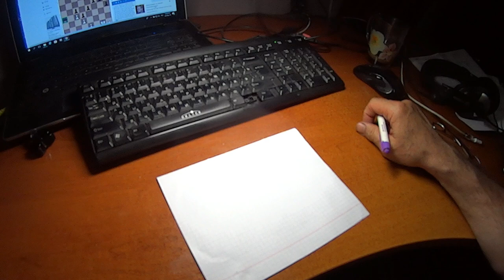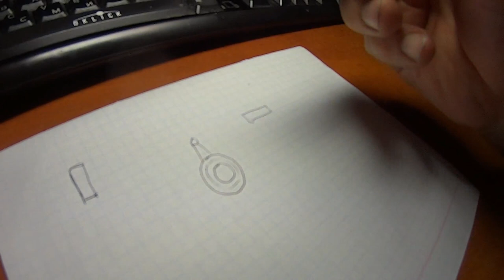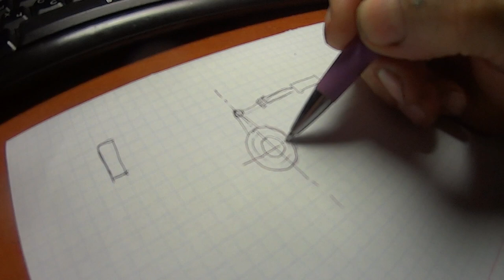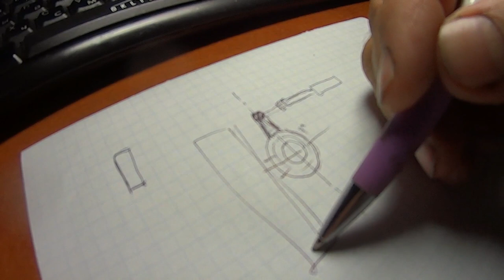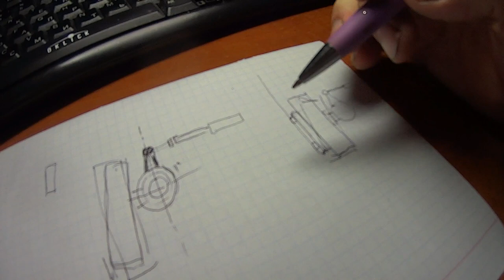Регулировка развал-схождения своими силами. Adjustment of the collapse of convergence on their own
После замены передних стоек амортизаторных , появилась необходимость отрегулировать схождение передних колёс. Я эту регулировку произвёл у себя в гараже, путём не хитрого приспособления и манипуляций !!! Считаю что таким же приспособлением можно отрегулировать развал схождение на любом  легковом автомобиле. В том числе на ВАЗ, Тойота, Хонда , Ниссан, Мицубиси, Мерседес, Альфа ромео в общем на всех где подвеска типа Макферсон!!! Приспособление очень простое вы можете сами в этом убедиться ну и конечно попробовать сделать развал схождение!
   After replacing the front struts shock absorber , there was a need to adjust the convergence of the front wheels. I this adjustment produced have themselves in garage, by not an astute adjustment and manipulation !!! I think that the same device can be adjusted collapse convergence on any car. Including VAZ, Toyota, Honda , Nissan, Mitsubishi, Mercedes, Alfa Romeo in General at all where the suspension type MacPherson!!! The device is very simple, you can see for yourself and of course try to make the collapse of convergence!
   Después de reemplazar los puntales delanteros de los amortiguadores, ha aparecido la necesidad de ajustar la alineación de las ruedas delanteras. ¡He hecho este ajuste en mi garaje, por medio de adaptaciones y manipulaciones no astutas !!! Creo que el mismo dispositivo se puede ajustar la desintegración de la convergencia en cualquier coche ligero. Incluyendo en VAZ, Toyota , Honda, Nissan, Mitsubishi, Mercedes, alfa Romeo en general en todos los que el tipo de suspensión McPherson!!! El accesorio es muy simple que puede usted mismo en esto, bueno, y por supuesto tratar de hacer un colapso de la convergencia!
   Амортизаторлы алдыңғы тіректерді ауыстырғаннан кейін алдыңғы дөңгелектердің қозғалысын реттеу қажеттілігі пайда болды. Мен бұл реттеу жүргізген өзінде гаражда арқылы емес хитрого құрылғылар мен айла !!! Менің ойымша, сол құрылғымен кез келген жеңіл автокөлікте құлдырауды реттеуге болады. Оның ішінде ВАЗ, Тойота, Хонда , Ниссан, Мицубиси, Мерседес, Alpha ромео жалпы Макферсон типті аспа барлық жерде!!! Құрылғы өте қарапайым сіз оған көз жеткізе аласыз және, әрине, құлдырау жасауға тырысыңыз!
   フロントストラットショックアブソーバを交換した後、前輪の収束を調整する必要がありました。 私は、この調整はない抜け目のない調整と操作によって、ガレージで自分自身を持って生産しました！!! 私は同じデバイスがどの車に崩壊収束を調整することができると思います。 VAZ、トヨタ、ホンダ、日産、三菱、メルセデス、アルファロメオ一般的にはすべてのサスペンションタイプのマクファーソンを含みます！!! デバイスは、あなた自身のために見ることができ、もちろん収束の崩壊を作ってみる、非常に簡単です！
   在更换前支柱减震器后，有需要调整前轮的衔接。 我这种调整产生了自己在车库里，不是一个精明的调整和操纵！!! 我认为，同样的设备可以调整任何汽车崩溃收敛。 包括VAZ，丰田，本田，日产，三菱，奔驰，阿尔法罗密欧一般在所有的悬挂式麦克弗森！!! 该设备是非常简单的，你可以看到自己，当然尽量使收敛的崩溃！